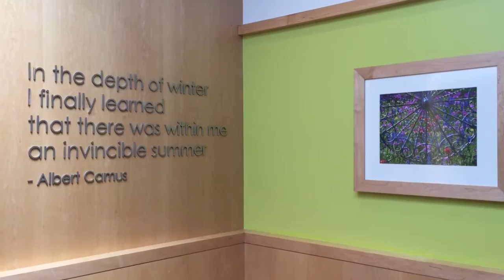HAN and Silver Hill Hospital: Interventions for chronic pain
Silver Hill Hospital's Dr. Chris Cutter, of the Chronic Pain and Recovery Center talks with the HAN Network about chronic pain interventions.